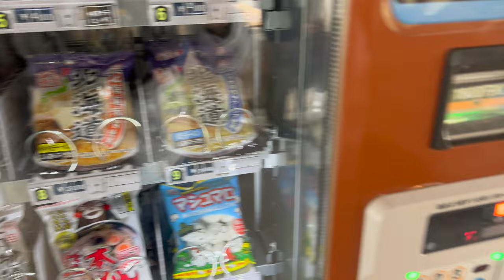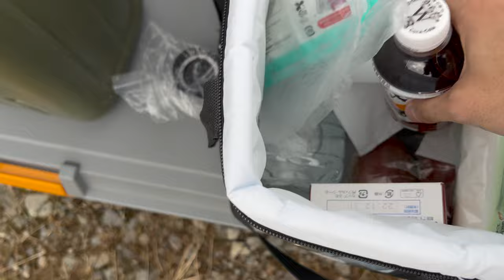【車中泊旅】キャンパーの聖地！富士山が見える「ふもとっぱら」で孤独にキャンプ【ハイエース】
②DOVA-SYNDROME